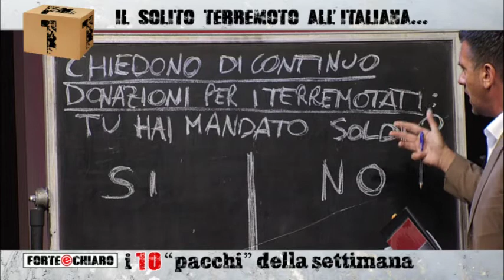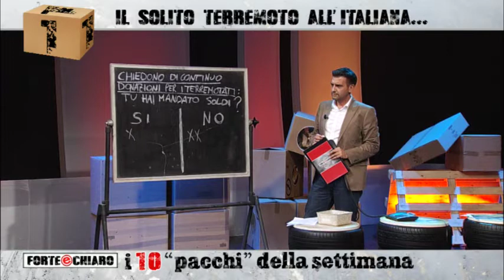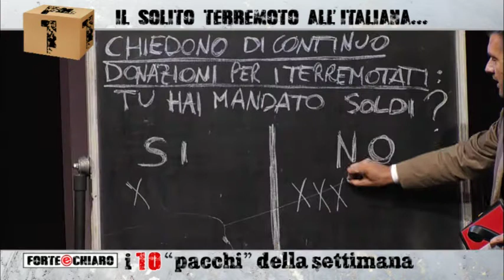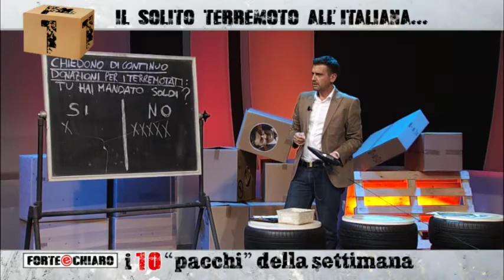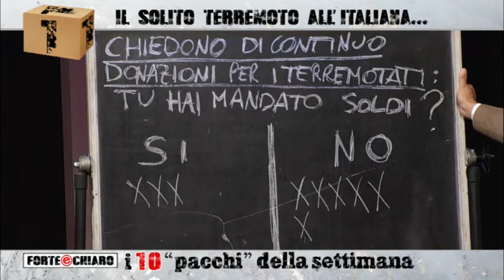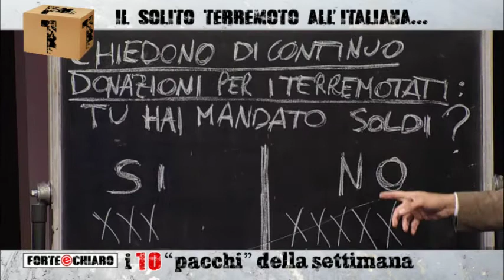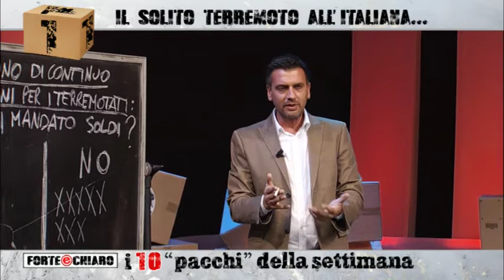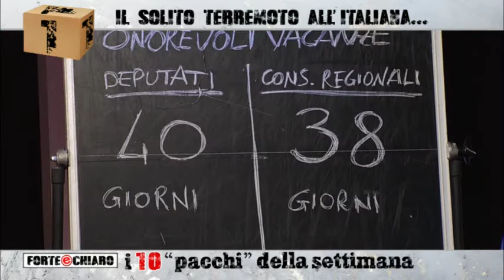Forte & Chiaro - 07.09.2016 - I 10 "pacchi" della settimana - Renzi, Berlusconi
Ti fidi o no a mandare soldi alle varie associazioni, per i terremotati? Le telefonate da casa chiariscono la posizione degli italiani nei confronti di continua a chiedere soldi ma non dice come vengono usati.